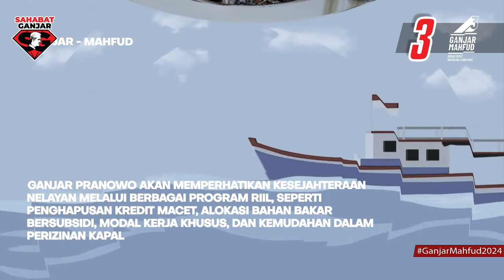Program ini mencerminkan komitmen untuk nelayan agar dapat meraih kehidupan yang lebih sejahtera.